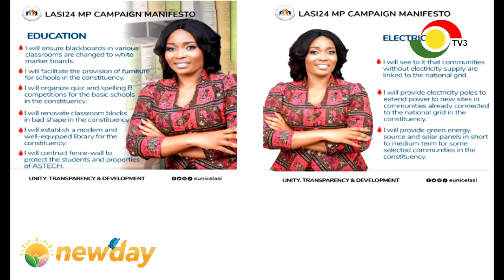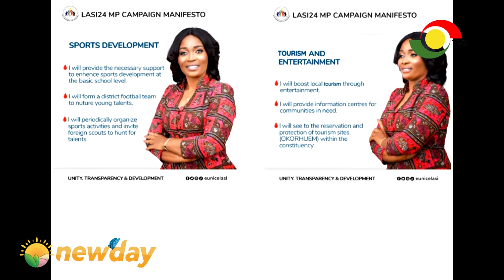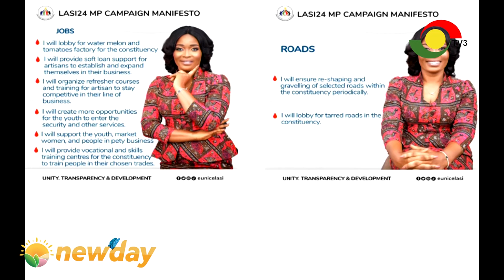WomenManifesto: Women Leading Change in Sege Constituency